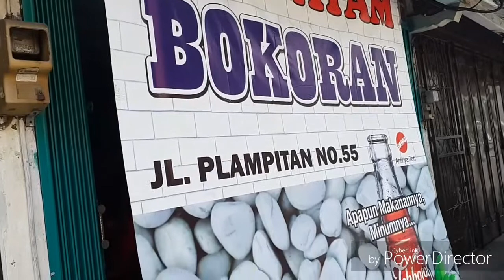Soto ayam bongkaran jawa tengah indonesia